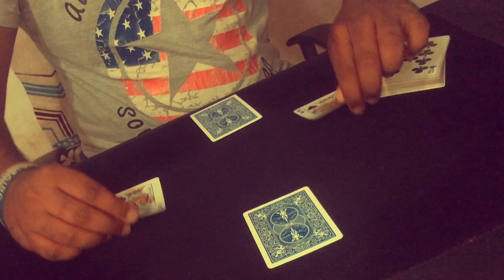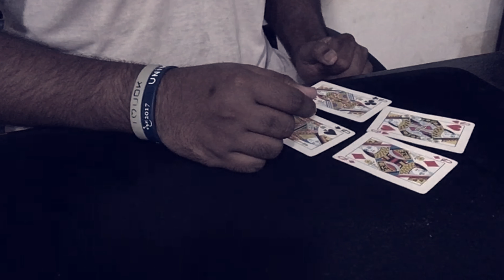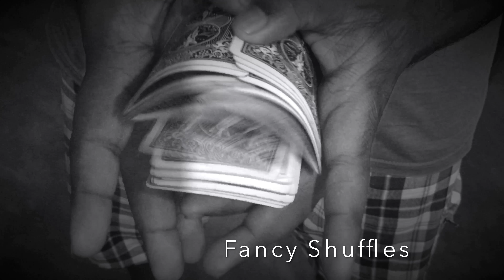එ හිනව මාව පිස්සෙක් කල 😂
Music